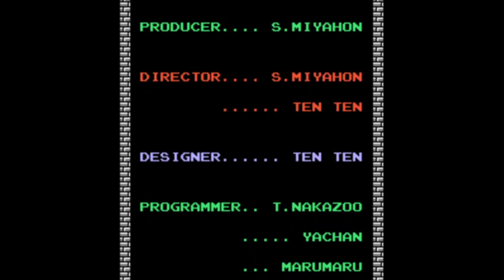The Legend of Zelda Randomizer: Run 2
Flags: cHBj9LChUXty988Kv7QaeF
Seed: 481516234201